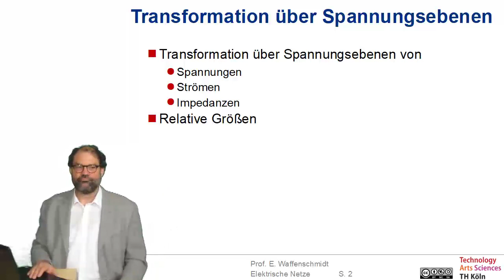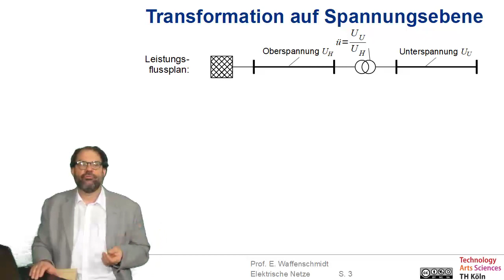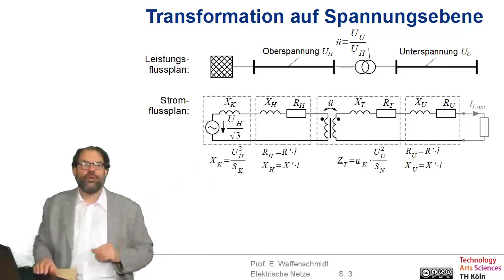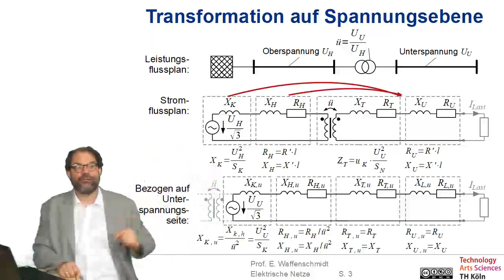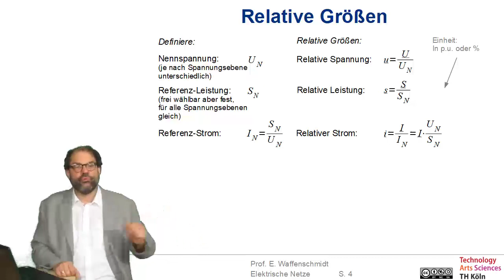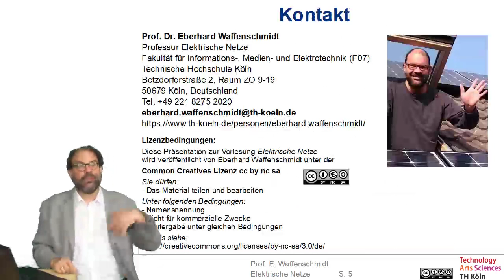Elektrische Netze Folge 6.2: Netzberechnung - Transformation über Spannungsebenen und rel. Größen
Inhalt dieser Folge:
Netzberechnung - Transformation über Spannungsebenen und relative Größen
- Transformation über Spannungsebenen von
   - Spannungen
   - Strömen
   - Impedanzen
- Relative Größen